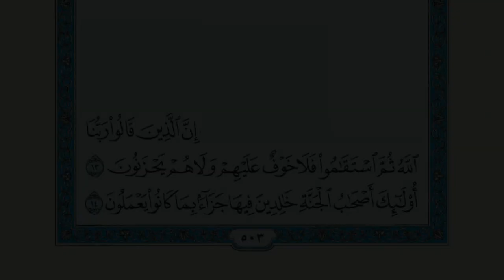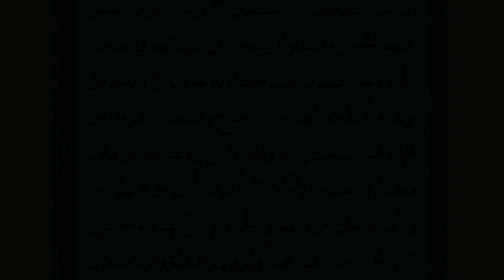من سورة الأحقاف {إن الذين قالوا ربنا الله ثم استقاموا فلا خوف عليهم ولا هم يحزنون} بصوت جميل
إِنَّ ٱلَّذِينَ قَالُواْ رَبُّنَا ٱللَّهُ ثُمَّ ٱسۡتَقَٰمُواْ فَلَا خَوۡفٌ عَلَيۡهِمۡ وَلَا هُمۡ يَحۡزَنُونَ (13) أُوْلَٰٓئِكَ أَصۡحَٰبُ ٱلۡجَنَّةِ خَٰلِدِينَ فِيهَا جَزَآءَۢ بِمَا كَانُواْ يَعۡمَلُونَ (14) وَوَصَّيۡنَا ٱلۡإِنسَٰنَ بِوَٰلِدَيۡهِ إِحۡسَٰنًاۖ حَمَلَتۡهُ أُمُّهُۥ كُرۡهٗا وَوَضَعَتۡهُ كُرۡهٗاۖ وَحَمۡلُهُۥ وَفِصَٰلُهُۥ ثَلَٰثُونَ شَهۡرًاۚ حَتَّىٰٓ إِذَا بَلَغَ أَشُدَّهُۥ وَبَلَغَ أَرۡبَعِينَ سَنَةٗ قَالَ رَبِّ أَوۡزِعۡنِيٓ أَنۡ أَشۡكُرَ نِعۡمَتَكَ ٱلَّتِيٓ أَنۡعَمۡتَ عَلَيَّ وَعَلَىٰ وَٰلِدَيَّ وَأَنۡ أَعۡمَلَ صَٰلِحٗا تَرۡضَىٰهُ وَأَصۡلِحۡ لِي فِي ذُرِّيَّتِيٓۖ إِنِّي تُبۡتُ إِلَيۡكَ وَإِنِّي مِنَ ٱلۡمُسۡلِمِينَ (15) أُوْلَٰٓئِكَ ٱلَّذِينَ نَتَقَبَّلُ عَنۡهُمۡ أَحۡسَنَ مَا عَمِلُواْ وَنَتَجَاوَزُ عَن سَيِّـَٔاتِهِمۡ فِيٓ أَصۡحَٰبِ ٱلۡجَنَّةِۖ وَعۡدَ ٱلصِّدۡقِ ٱلَّذِي كَانُواْ يُوعَدُونَ (16) وَٱلَّذِي قَالَ لِوَٰلِدَيۡهِ أُفّٖ لَّكُمَآ أَتَعِدَانِنِيٓ أَنۡ أُخۡرَجَ وَقَدۡ خَلَتِ ٱلۡقُرُونُ مِن قَبۡلِي وَهُمَا يَسۡتَغِيثَانِ ٱللَّهَ وَيۡلَكَ ءَامِنۡ إِنَّ وَعۡدَ ٱللَّهِ حَقّٞ فَيَقُولُ مَا هَٰذَآ إِلَّآ أَسَٰطِيرُ ٱلۡأَوَّلِينَ (17) أُوْلَٰٓئِكَ ٱلَّذِينَ حَقَّ عَلَيۡهِمُ ٱلۡقَوۡلُ فِيٓ أُمَمٖ قَدۡ خَلَتۡ مِن قَبۡلِهِم مِّنَ ٱلۡجِنِّ وَٱلۡإِنسِۖ إِنَّهُمۡ كَانُواْ خَٰسِرِينَ (18) وَلِكُلّٖ دَرَجَٰتٞ مِّمَّا عَمِلُواْۖ وَلِيُوَفِّيَهُمۡ أَعۡمَٰلَهُمۡ وَهُمۡ لَا يُظۡلَمُونَ (19)